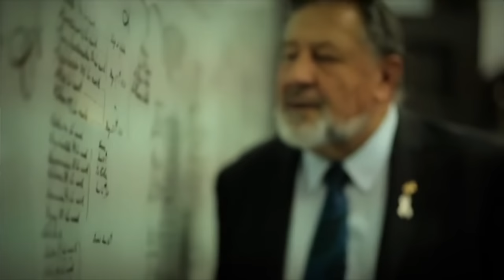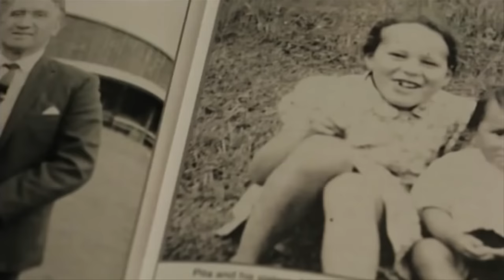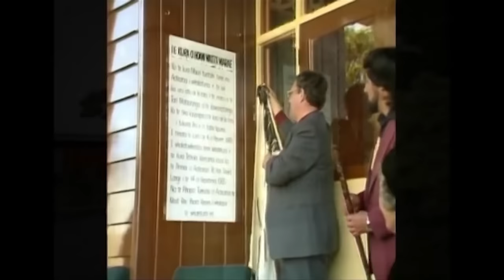Sir Pita Sharples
Tena koe Ta Pita Sharples mo nga mahi kua mahia ai e koe I roto I te Whare Paremata.  We do not hold the rights to the music and some of the footage